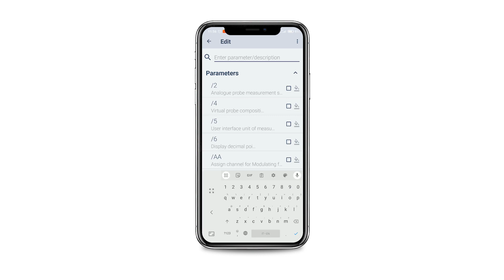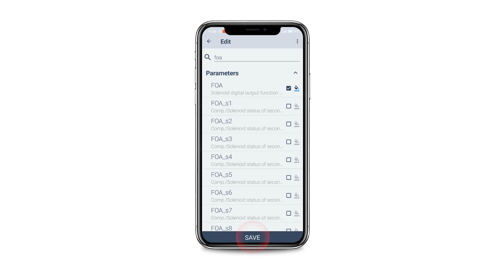MPXone - View trends on APPLICA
- ATTENTION - Activate the subtitles in your language to enjoy the video.
- ATTENZIONE - Attiva i sottotitoli nella tua lingua per la fruizione del video.